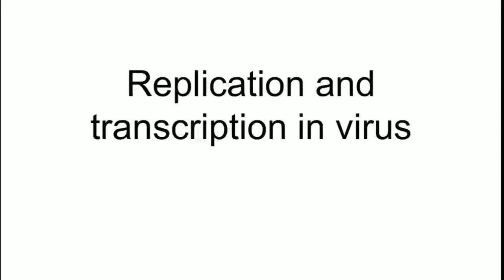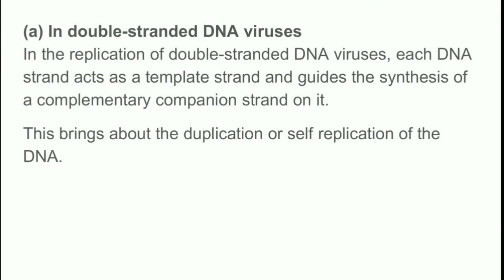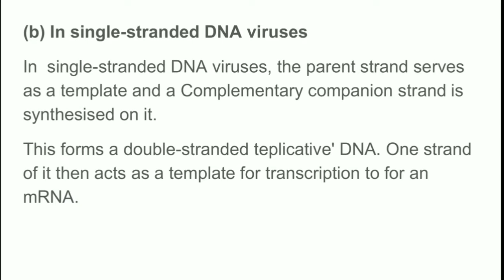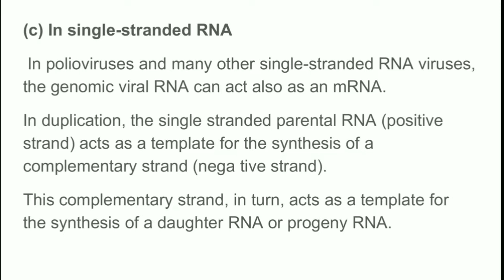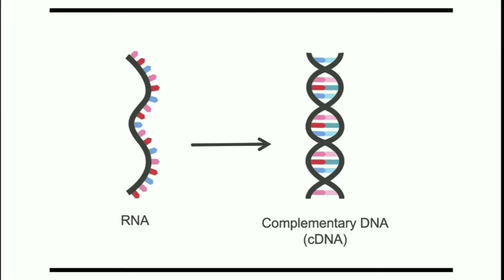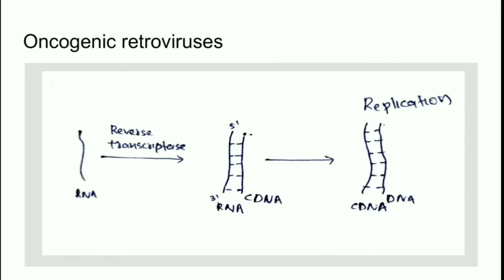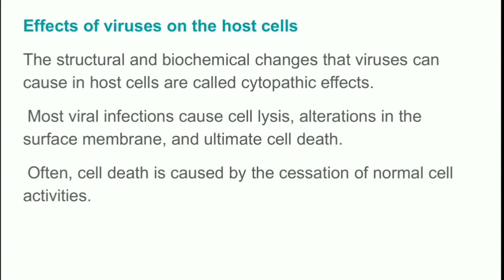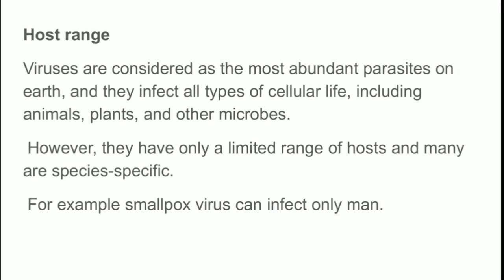Replication and transcription in virus